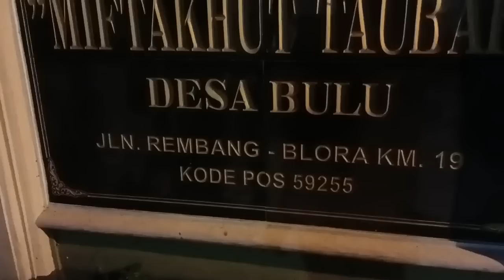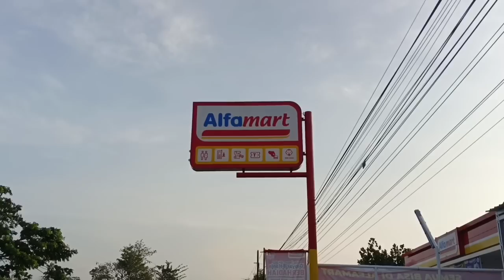IRING IRING MANTEN BERSAMA KELUARGA || KE PATI